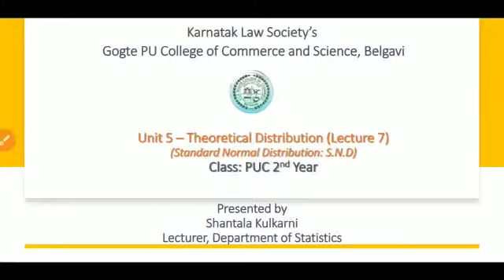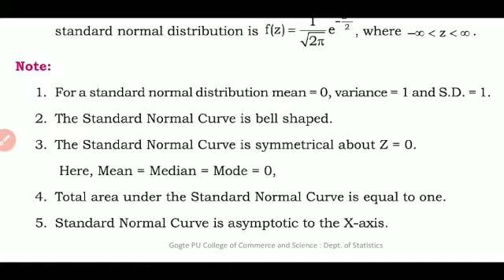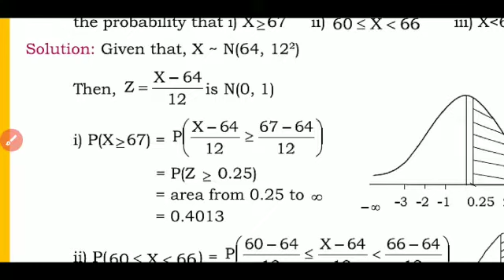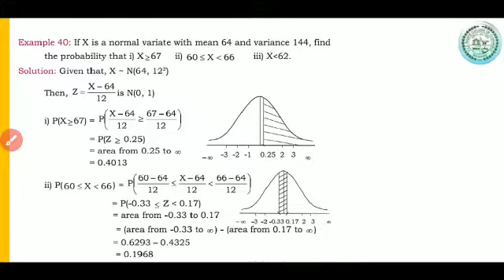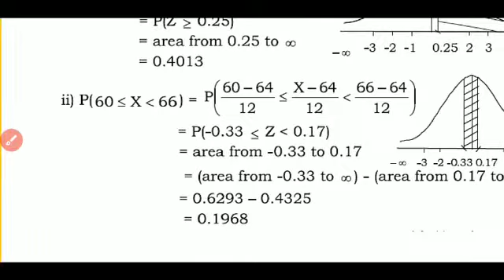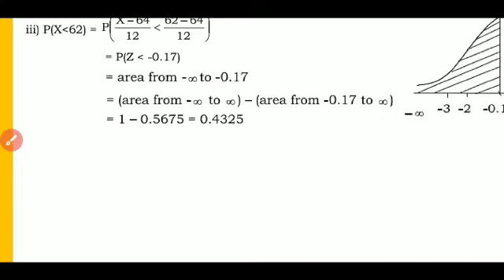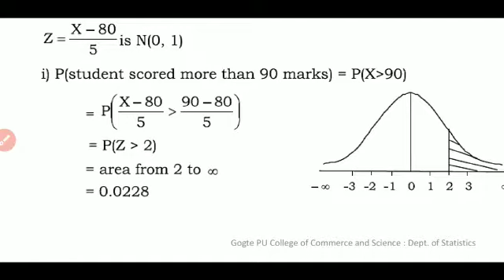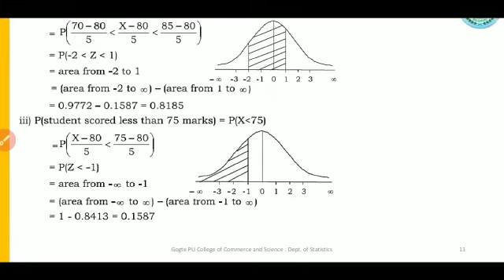By Prof S. P Kulkarni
Theoretical Distribution